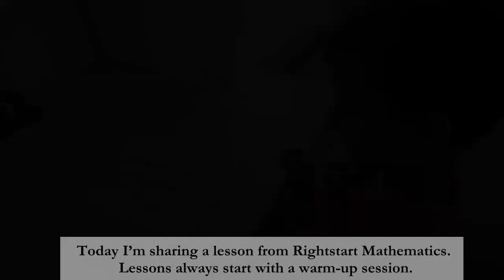Building Rectangles || RightStart Math || Best Homeschool Math Curriculum: #13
Hi everyone, come along and join us for a homeschool with me video, where today we will be doing a lesson from RightStart Mathematics! My son who recently turned 4, completed Level A of RightStart Mathematics a few weeks ago. Since he is enjoying it so much we are continuing with Level B. Today's lesson is about "Building Rectangles".

Our approach to parenting:
Our philosophy:
In their first and second 1000 days, children have the unique opportunity to learn exponentially faster than they will for the rest of their lives. We were inspired when we first learned this. We can't waste this enhanced ability to learn skills and, importantly, to build on them in the initial phase of life and beyond. So we've invested in our children's early education and in giving them the affection and time that they need and want for their thriving. Join us as we review the books we've acquired, the unit studies we've created, and in discussing the developmental toys and resources we use and our views on what we find to be some of the trickier topics in parenting. We'd love to have your company, and we'd love to hear what you think or any questions you may have as we move forward in our CuddlePot Bootcamp.